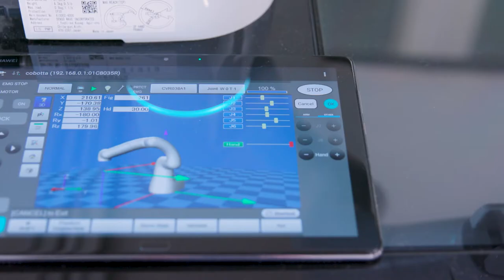La Cittadella dell'Innovazione Sostenibile